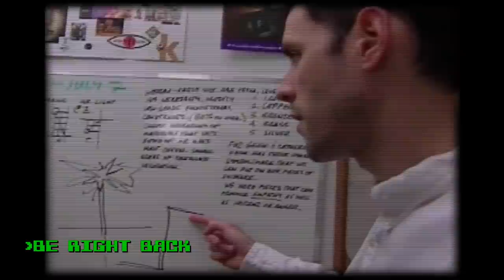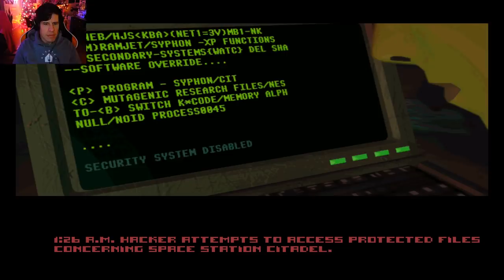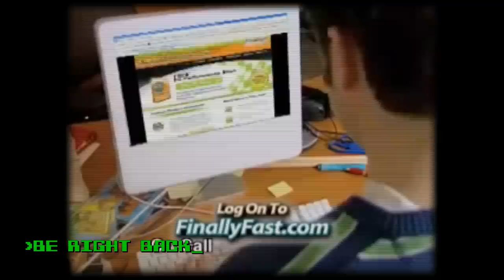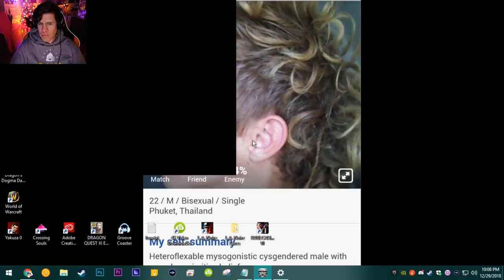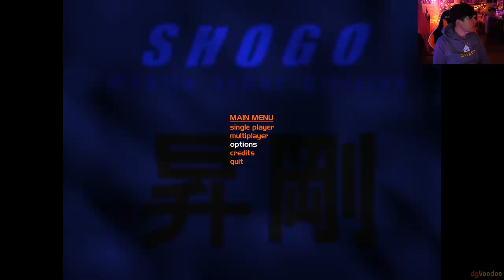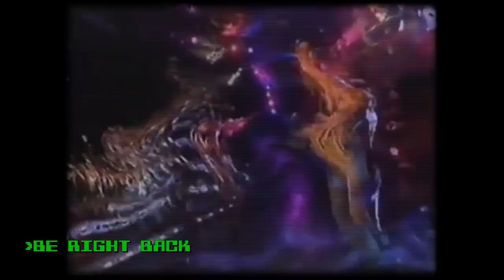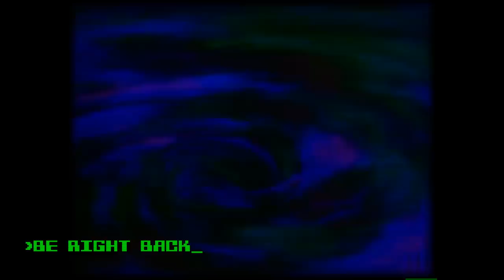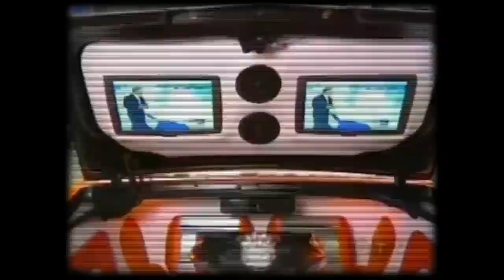Like They Used To - Lawrence Plays Old Shooters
Platform: PC